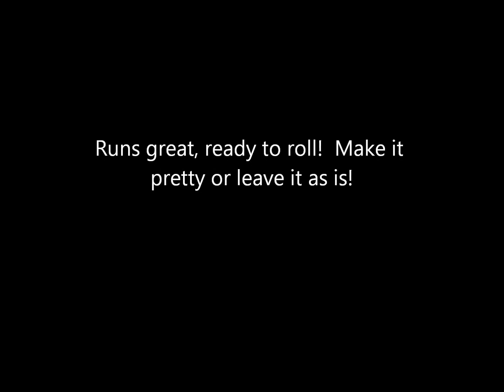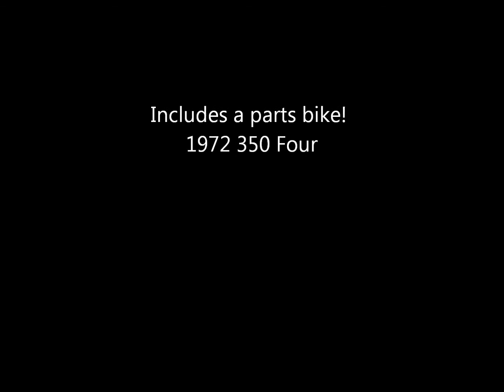1973 Honda 350 Four with Parts bike!